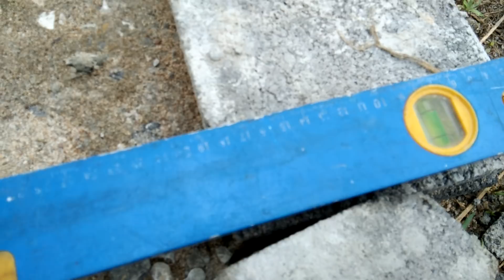ช่างแมวลุยงานก่ออิฐบ๊อกบ้านสวน บ.ลำภูพาน ปากโสม ต.ผาตั้ง อ.สังคม จ.หนองคาย แบบง่ายๆ